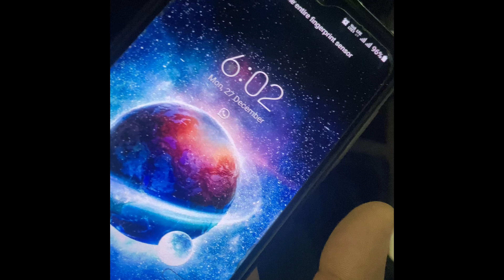Last day in Chandigarh university 🥺😭chandigarhuniversity!!!!2021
LAST DAY OF COLLEGES
I hope you guys are doing great & so in this I have shown
you my last day in Chandigarh University and what was my
Last day reviews and experience over there